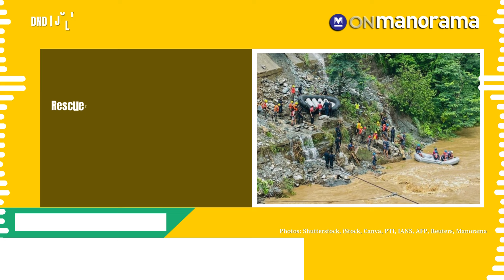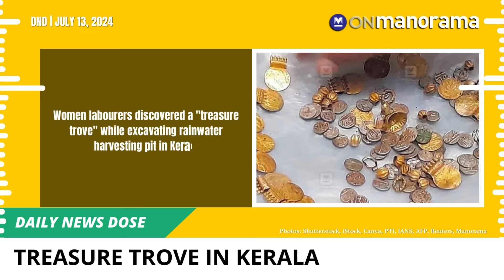INDIA bloc dominates bypolls | July 13, 2024 | DND